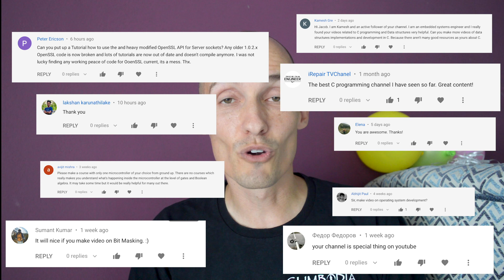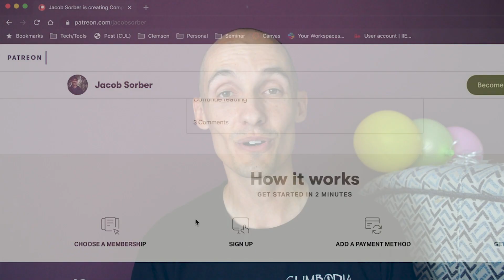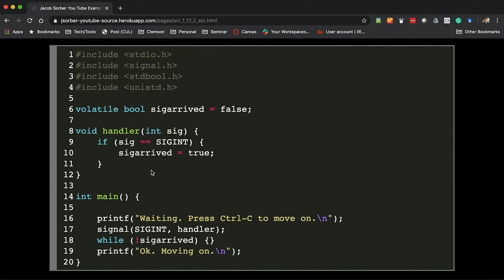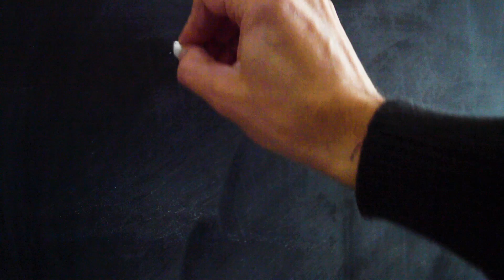How my channel is changing in 2020.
I'm posting this video to announce some recent changes to this channel. Don't worry, I'm still planning on making videos, posting weekly whenever I can, and trying to teach you how to be a stronger computer programmer, software designer, and student of the mysteries of the computing arts.

So, what is changing? The channel has grown, which is both exciting and challenging. And, if I want to sustain this growth, I'm going to have to turn this hobby into a small business, or at least a hobby that pays for itself.

I recently set up a Patreon account where you can contribute to the channel, and I plan to use the platform to provide some additional perks to those who are willing to support the channel. For, now I'm offering the following:

+-- Source code access
+-- Live online office hours (once a month)